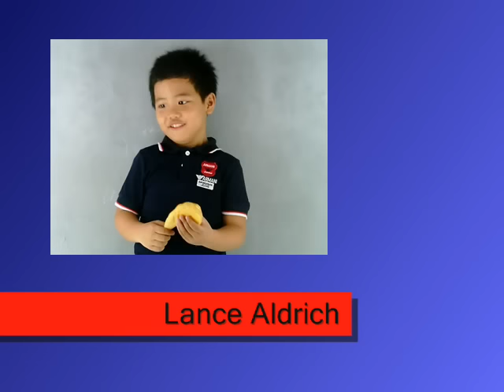TRIMED ADVERTISING - Lance Aldrich Torio Profile VTR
6yo